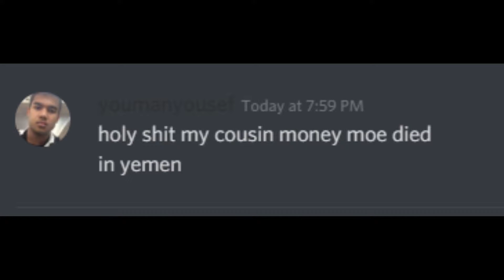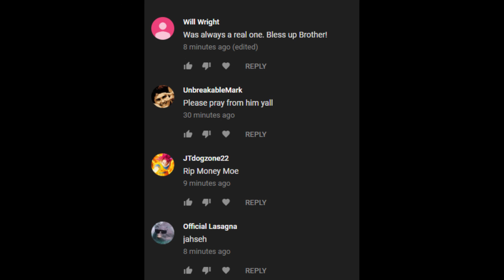RIP MoneyMoe.v2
HOLD IT DOWN MY BROTHA!